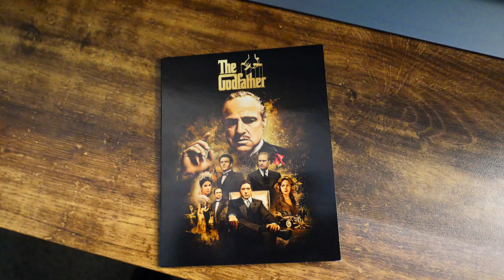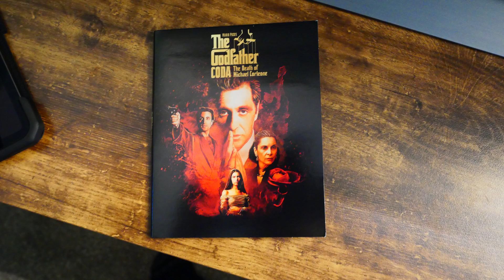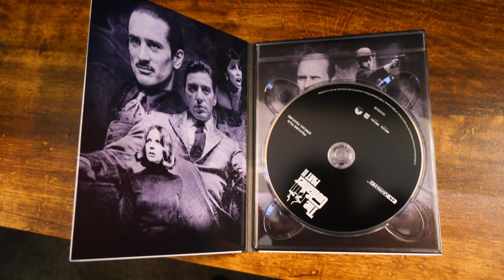THE GODFATHER 4K TRILOGY REVIEW!The way it was meant to be seen!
One of if not the most highly anticipated 4k transfer ever is finally being released. The godfather trilogy of movies are considered some of the greatest films ever printed. They deserve the best 4k transfers and Paramount might have nailed the landing.

4K REVIEWS 09:46

                  25 New York Ave,
                  Sound beach NY, 11789

Digital code Give Away: Every week we give away a digital code. On Fridays video we will announce the Moive and the question you will have to answer in the comments section. Then on Mondays video we will announce the winner and how you will receive the video code.  Also Keep an eye out for major give aways as the channel reaches its goals witch we can’t do without all of you, so thank you for your support.